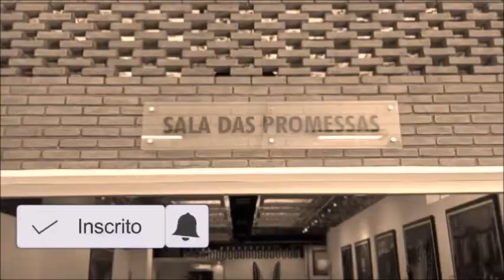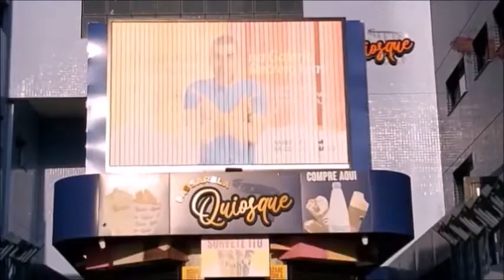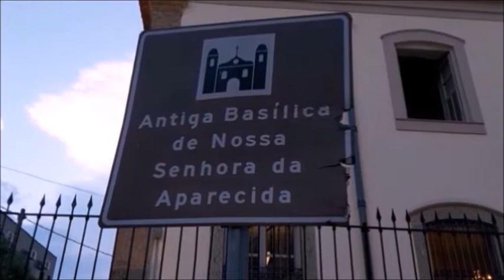O Que Fazer em Aparecida Passarela Da Fé e Basílica Velha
Segunda Parte dessa Viagem maravilhosa para Aparecida!!!

Visitamos a Basílica Velha de Nossa Senhora Aparecida e passamos pela Passarela da Fé!!!

3 Unidades de Mini Frasco Portátil de Perfume

Equipamentos
Tripé Para Celular Com Iluminação de LED
Suporte Celular Universal Veicular
Kit Completo Ring Light Com Tripé
Mini Estudio Fotografico Com Iluminacao Compacto
GoPro The Handler 3.0
Kit 02 Microfones de Lapela Sem Fio

Livros Indicados
Como falar em público e encantar pessoas
Quebrando o hábito de ser você mesmo
Os segredos da mente milionária
Comece pelo porquê
Quem pensa enriquece
Rápido e devagar: Duas formas de pensar